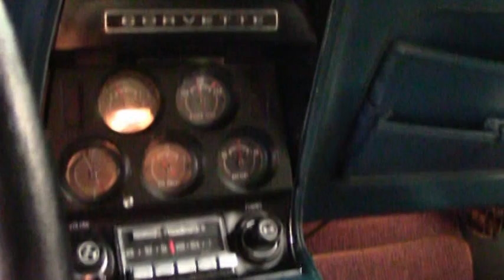1972 Corvette LT1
1972 Corvette LT1 For Sale

Code correct Targa Blue exterior, code correct Blue interior (upgraded to leather-like seating surfaces).

Numbers matching 255hp 350ci LT1 engine, numbers matching 4 speed manual transmission, posi rear-end.

Features include power steering, AM/FM radio.

Originally assembled on November 2, 1971, this 1972 Corvette LT1 is optioned with desirable power steering, and is well-documented with its original tank sticker. Odometer currently reads 4,089 miles; we believe the actual mileage to be 104,089, based on a 2002 Virginia title. This car's paint is BRAND NEW, and is vg-exc with a great shine. Chrome bumpers show an older finish, and are good-vg. Door weatherstripping is BRAND NEW, and all other weatherstripping is good-vg. Rally wheels are in good condition, with BF Goodrich Radial T/A raised white letter tires showing an average of 10/32nds tread depth remaining. The interior of this 1972 Corvette LT1 shows leather seats in good condition, as well as good condition gauges, door panels, center console, steering wheel, and dash pad. Correct loop carpet is BRAND NEW, and clock is currently working. Correct appearing AM/FM radio is in place, and rear storage bins are vg-exc, and original spare and jack are in place. The numbers matching LT1 engine in this car shows original casting date September 17, 1971, and final assembly date September 28, 1971. This engine was rebuilt in 1993 (invoice included). Correct air cleaner, carburetor, ignition shielding, intake manifold, exhaust manifolds, radiator hoses, and heater hoses are in place, and correct style valve covers have been polished. Included documentation consists of records and receipts dating back to 1992, original owner's manual, consumer information, seatbelt guide, emissions info, brochure, a tank sticker, and accessories catalog. Frame is solid and rust-free. This car has been fully serviced, and all instrument gauges, lights, turn signals, brakes, engine, transmission and rear-end are all in good operating condition. LT1 cars usually don't sit around for long here, call us before this one's sold!